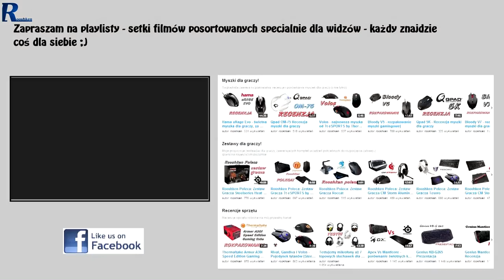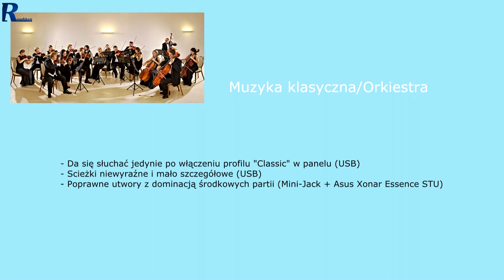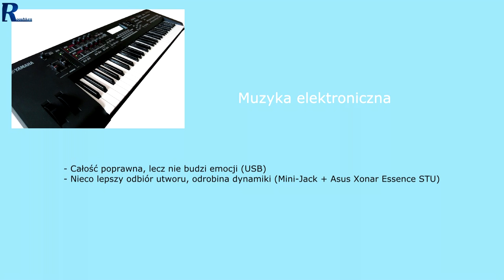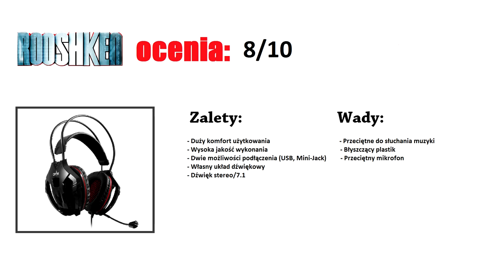Gamdias Eros V2 - recenzja wygodnych słuchawek z dźwiękiem 7.1